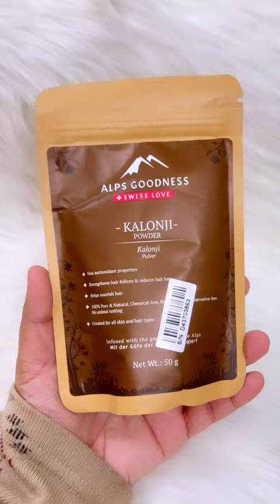BEST HAIR OIL STOP HAIRFALL ⭐️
Best Hair Oil for Hairfall ✨

Agar aap chahte hain ki apka Hairfall kam ho jaye aur aapke baal bahut ghane ho jaye, toh mai apko ek simple hair mask dikhana chahti hu, jo apki hairfall ki problem ko bahut kam kardega.

➡️ 1 spoon castor oil
➡️ 1 spoon kalonji powder
➡️ 1 spoon Methi powder
That’s it, Apka Hair Mask Taiyyar hai

Castor oil balo ko 3 guna tezi se badata hai
Methi balo ka dandruff khatam karti hai aur scalp ko healthy banata hai
Coconut Oil baalo ko condition karta hai
Kalonji hair damage ko reverse karti hai aur naye balo ki growth ko promote karti hai

Iss hair mask ko apne balo mai acchi tarah lagaiye
Aur 1 ghante baad
shampoo se acchi tarah dho lena hai

Agar aap hafte main 1 baar ye hair mask use karenge toh apki hairfall ki problem bahut hadd tak kam ho jayegi.
Apke baal bahut ghane ho jayenge aur naturally black bhi hone lagenge.